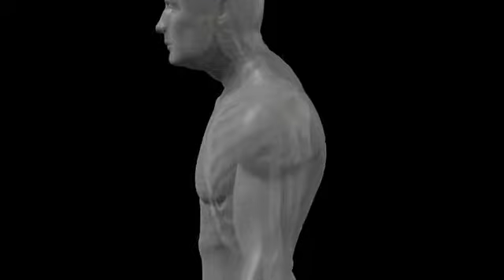Backpainhelp Shoulder Brace QVC